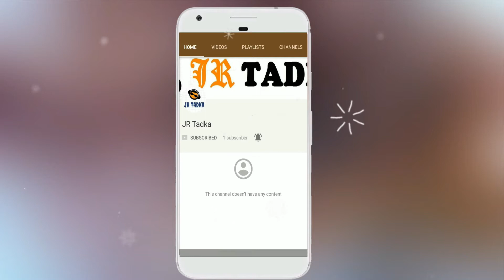Mr. MNV | Manav Chhabra Lifestyle, Height, Age, Income | Manav Chhabra Biography | Bigg Boss 12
Mr. Mnv, real name Manav Chhabra is a famous musically maker, actor, dancer and a blogger who was born on 2nd December, 1996 ( age 21) in India. He currently reside in Chandigarh, India.
Manav is 6’0” ft tall and weighs 72 kgs. He is a handsome man with beard and moustaches. Girls are crazy for him.  In the recent greet meet in Delhi, there was huge crowd of his fans in the mall which even security guards couldn’t handle. So Mnv was taken to a safe place to get away from the crowd.
Manav made his first musically in December 2016. His first video was captioned as “ Inspired by Cameron Dallas and included G- Eazy song “Me, Myself and I” featuring Bebe Rexha. He is a fame today because of his excellent and amazing musically and acting. Mnv is also a bhangra expert and often upload his dancing videos on Youtube with Christine.  Mnv also worked with the fellow muser and actress named, Aashika Bhatia.
The muser has 515k followers on instagram and recently crossed 1 million followers on Musically. He was officially crowned on musically in September 2017.

His Bhangra video on song “Selfie” was liked by everyone and crossed 96k views.
His annual net worth is 5 lakh – 10 lakh.